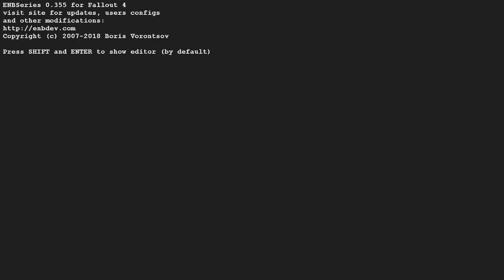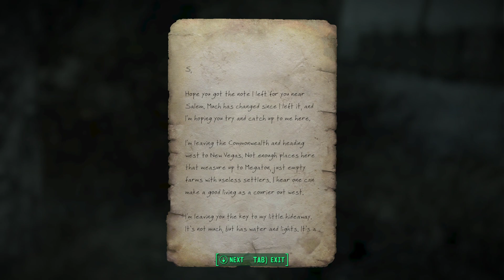Fallout 4: Legacy of the Vaultborn | No Crafting | Alternate Start Modded Survival Mode | Part 6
Fallout 4: Legacy of the Vaultborn | No Crafting |  Alternate Start Modded Survival Mode | Part 6 (Twitch live stream archive)

This video is a Twitch live stream archive.

Once upon a time, a girl named Nora left the comfort of Vault 101 to begin a new life in the Capital Wasteland. Roughly 10 years later, she finds herself in the Commonwealth looking for a place known only as "the Institute." My new Fallout 4 playthrough, "Legacy of the Vaultborn," brings my Fallout 3 character into Fallout 4.

In the years after vanquishing the Enclave and restoring Project Purity, Nora became disillusioned with the Brotherhood of Steel after the rise of Arthur Maxson as Elder. She recalled a conversation she had many years ago in Rivet City, which a man who called himself Dr. Zimmer. He had some to the Capital Wasteland from a place called the Commonwealth to rack down an android who had escaped a placed Zimmer referred to as “the Institute.”

This conversation had piqued Nora’s interest and she wanted to know more about this “Institute” and it’s advance technology and scientific research. But at the time,  she had other matters to attend to such as the threat posed by the Enclave, repelling a potential alien invasion and finding a home for Bryan Wilks. She hadn’t thought about Dr. Zimmer or the Institute for years.

But one day, she had enough of the Brotherhood under Elder Maxson and she left the Capital Wasteland to head north to track down the Institute and discover for herself if it was the bastion of scientific research that Dr. Zimmer made it out to be. She had no idea what she would find…

“Legacy of the Vaultborn” continues the story of the character in my Fallout 3 playthrough “Nora meets the Capital Wasteland”

No Crafting Challenge: ignoring the McGuyver crafting system that waters down the surprise and fun of finding items randomly through exploration, and removes the decision making process of balancing the pros and cons of using what you find.

NO weapon upgrades or swapping object modifications
NO armor upgrades or swapping object modifications (with exemptions for regarding cosmetic changes)
NO crafting food or drinks (except Purified Water)
NO crafting chems or meds
NO scrapping items for components at workbenches
NO Ballistic Weave

Mod list for and gameplay changes for this series (Google doc)
My Fallout 4 mods on the Nexus:
System Specs:
GIGABYTE Z390 Aorus Master motherboard
i9-9900K 3.6 GHz 8-Core Processor
Corsair H150i PRO Liquid CPU AIO Cooler
EVGA – Nvidia GeForce RTX 2080 XC 8GB Video Card
EVGA - SuperNOVA 1000 P2 1000 W 80+ Platinum Power Supply
64GB G.Skill - Trident Z DDR4-3200 RAM
3 x 1TB SAMSUNG NVMe SSD drives
1 x 2TB SAMSUNG 860 EVO 2.5” SSD
1 x 1TB SAMSUNG 870 EVO 2.5” SSD
Toshiba X300 6TB HDD
Toshiba X300 8TB HDD